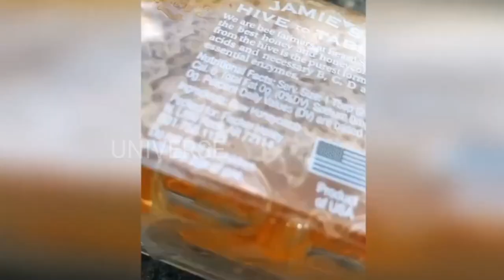"Peace of Mind" Beautiful Relaxation Music | Mind Refresh | Universe The New Beginning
Relaxing music with birds singing by Soothing Relaxation, that can be used for sleep, work, studying, reading, meditation, spas, yoga, massages or simply enjoyed as it is.

🎧 Use headphones and shut your eyes for the most effective expertise.

 Do not hear this recording while driving or operative machinery. solely listen after you are utterly safe to completely relax And Enjoy!

sic

very deep meditation deep meditation​​​​​​​​​​​​​​​​​ mp3 deep meditation youtube deep meditation meaning deep meditation experiences signs of deep meditation deepmeditation​​​​​​​​​​​​​​​​​ benefits how to meditate deeply for beginners deep meditation music expand your consciousness deep spiritual meditation music deep meditation guided deep meditation song deep meditation techniques meditation music relax mind body mp3 free download deep meditation music expand your consciousness mp3 free download deep meditation songs free download deep relaxation​​​​​​​​​​​​​​​​​ music insomnia,deep sleep music calming music,quarantine,stress relief music.